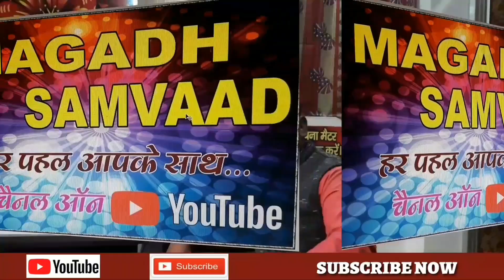एरियर को लेकर पदाधिकारी कर रहें हैं हाई प्रोफाइल ड्रामा || शिक्षकों को पदाधिकारी कर रहें हैं शोषण।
एरियर को लेकर औरंगाबाद शिक्षा विभाग कार्यालय में हाई प्रोफाइल ड्रामा चल रहा है।एरियर के नाम पर बिचौलिया, लिपिक और पदाधिकारी नियोजित शिक्षकों को शोषण कर रहें हैं। पदाधिकारी पैसे के आभाव बता कर एरियर को अधर में लटका कर रखें हुए है और मोटी कमाई का जरिया बना लिया है। अगर पैसे का आभाव है तो फिर सैकड़ों नियोजित शिक्षकों का एरियर का भुगतान पर्दे के पीछे से कैसे हुआ।क्या वे अपने घर का पैसा शिक्षकों को दे दिये हैं ।बहुत ही कमाल की साजिश रची जा रही है ।इसके पर्दाफाश को लेकर परिवर्तनकारी प्रारंभिक शिक्षक संघ औरंगाबाद के द्वारा 19 जनवरी 2019 डीईओ कार्यालय औरंगाबाद के समक्ष हल्लाबोल धरना - प्रदर्शन कर जिला पदाधिकारी से जांच की मांग के साथ वेतन की तरह एकमुश्त एरियर भुगतान की मांग कर नियोजित शिक्षकों का एकमुश्त एरियर का भुगतान करायेगा ।